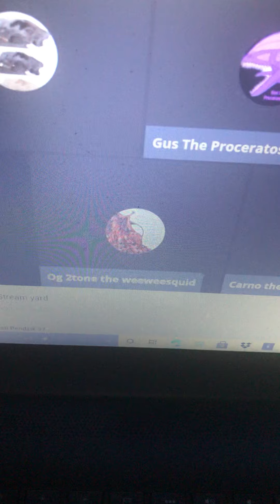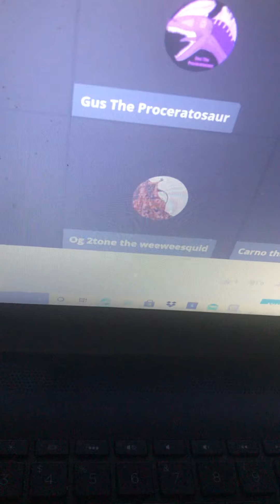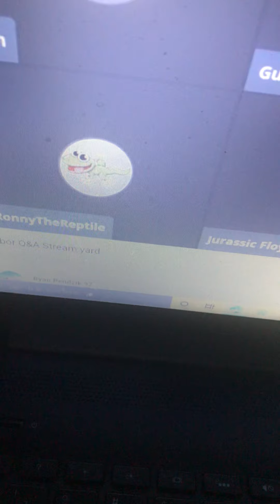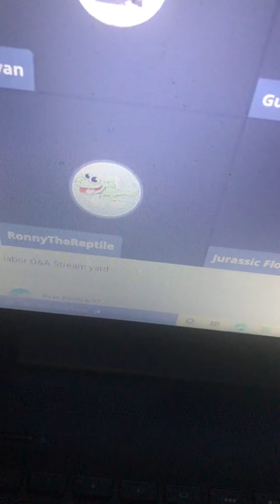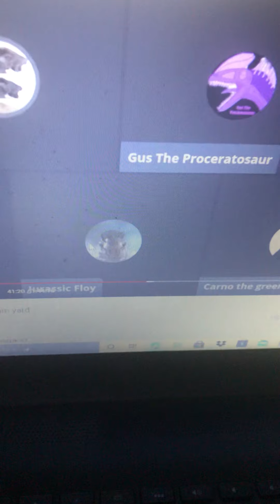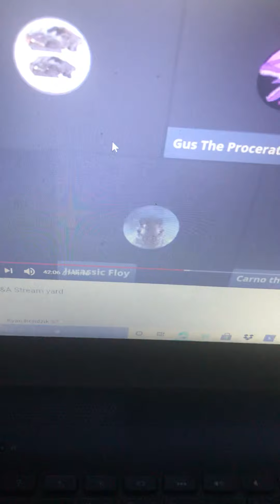What A bunch of clowns on the Internet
What A bunch of dumbasses￼